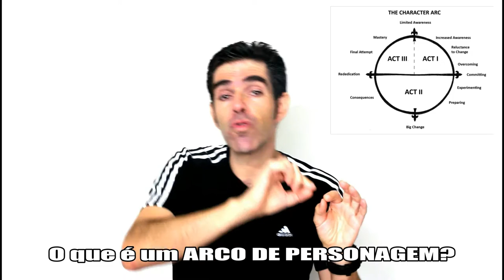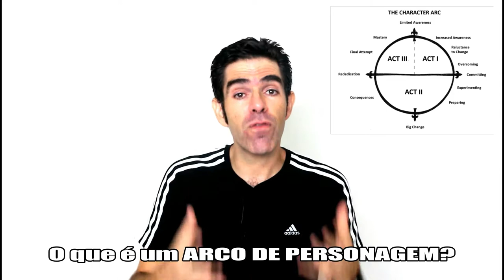ARCOS de PERSONAGENS! | NITRODICAS 52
Nesse NITRODICAS, dicas para escritores iniciantes, começo uma série de vídeos sobre ARCOS DE PERSONAGENS!

DOWNLOAD DO ROTEIRO (PDF)

Conheça e se inscreva no meu canal no MELHORE SEU INGLÊS - ÉRIKA E NEWTON, nosso CANAL NO YOUTUBE de Dicas Diárias de Inglês, com mais de 500 vídeos com videoaulas ensinando a como aprender inglês sozinho, além de AULAS AO VIVO GRATUITAS! :)

Aulas TODOS OS DIAS, de 7 às 23 horas! PREÇOS ACESSÍVEIS!